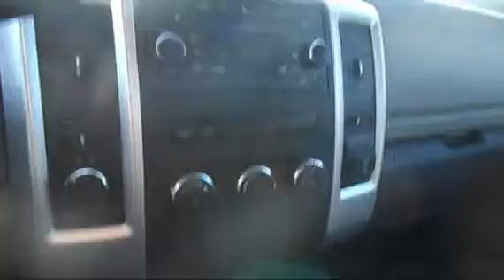2011 DODGE RAM 5500SLT For Sale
Title: 2011 DODGE RAM 5500SLT For Sale

Category: Wrecker